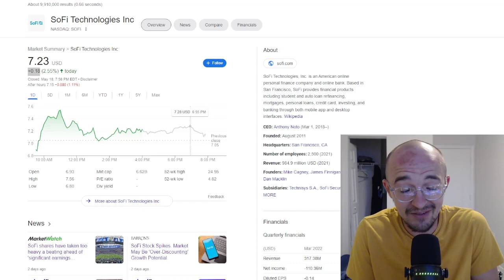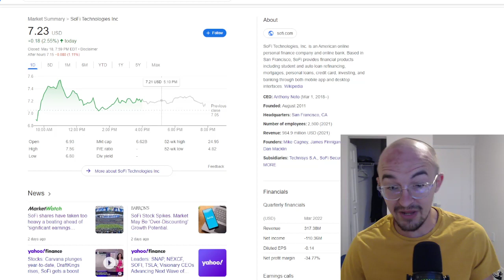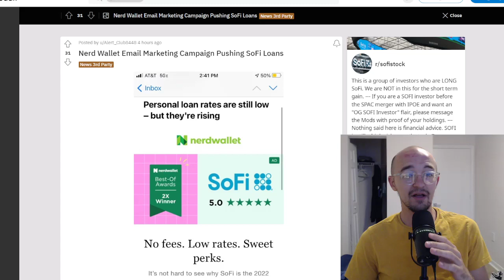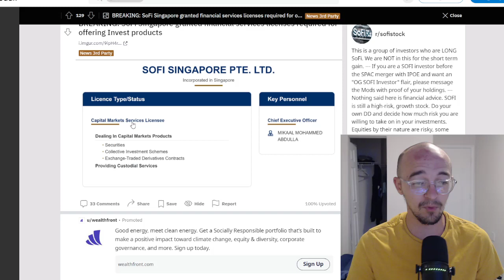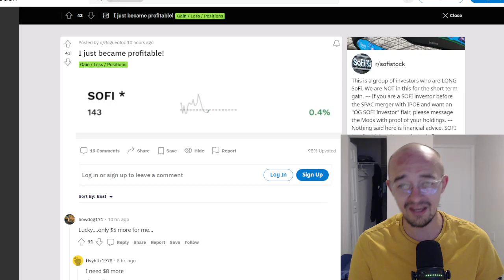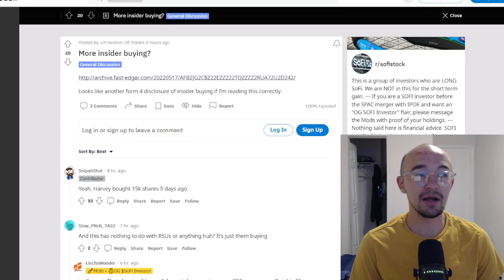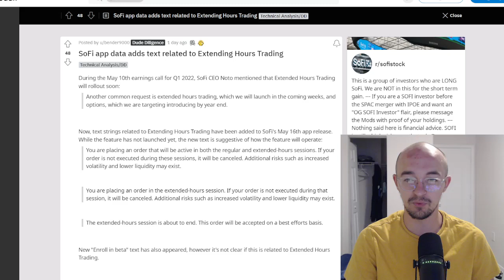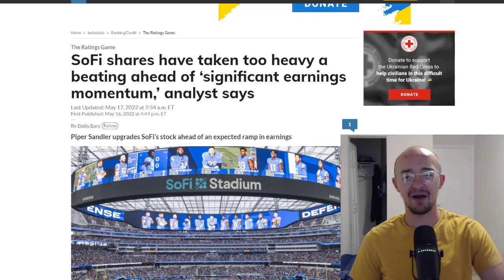HUGE SOFI STOCK NEWS - AWARD WINNING PERSONAL LOANS!? | NEW LICENSE ACQUIRED?? | INSIDER BUYING